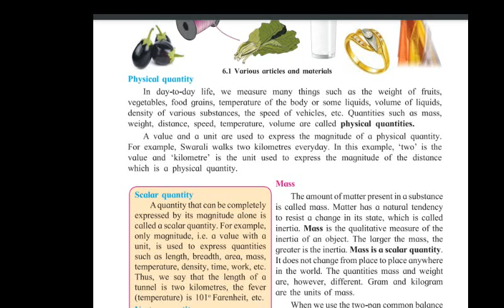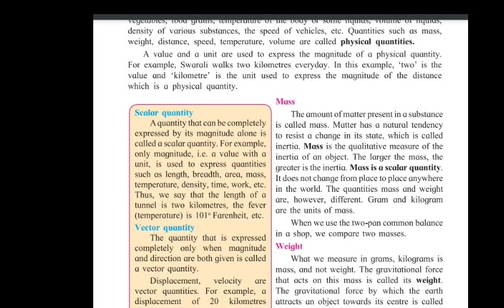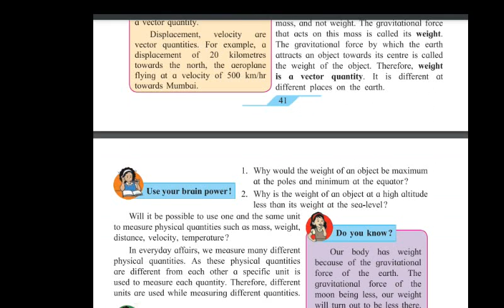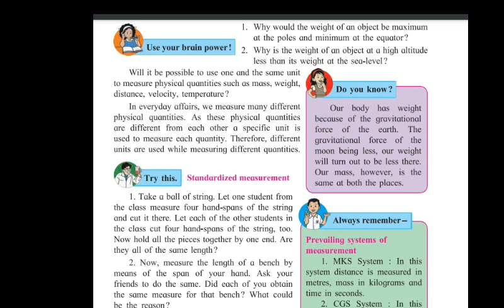Measurement of physical quantities| chapter 6| class 7| part 1| state board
Topic : Measurement of physical quantities| chapter 6| class 7| part 1| state board

# General Science